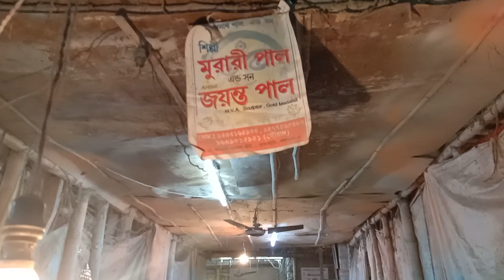At Present Situation in Kumartuli 2022 | Saraswati Puja 2022 | Saraswati Idol going to Puja Pandal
At Present Situation in Kumartuli 2022 Saraswati Puja 2022
Saraswati Idol going to Puja Pandal Saraswati idol going to devotee's house Saraswati Idol Going to School Soumen Paul Swapan Paul
Kumartuli Saraswati Thakur Saraswati Idol Making in Progress 2022
Saraswati Murti Best Saraswati Idol Paintinting Video 2022 Clay Idol

Please watching my other videos in my channel @DebasishTravelVideo on you tube. My video link is below here.

Saraswati Idol Making in Kumartuli Kolkata
Small Kali idol making in Kolkata Kumartuli
Kolkata East West Metro Rail Opening (Phase-1)

Annapurna Idol Making in Kolkata Kumartuli 2020
Amphan Cyclone attack on Kolkata
Durga Idol Making in Kolkata Kumartuli 2020
Mahalaya Tarpan at Ganga ghat in Kolkata 2020